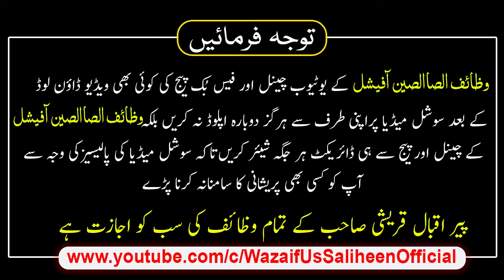11 or 12 Moharram Ka Wazifa | Ghar Me Rizq Aur Dolat Ki Fawani Hogi | Peer Iqbal Qureshi